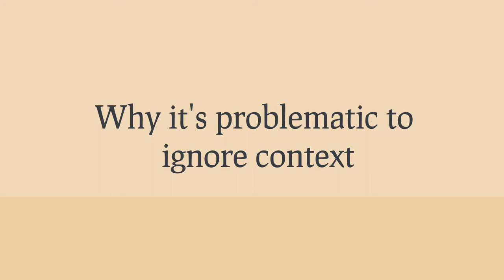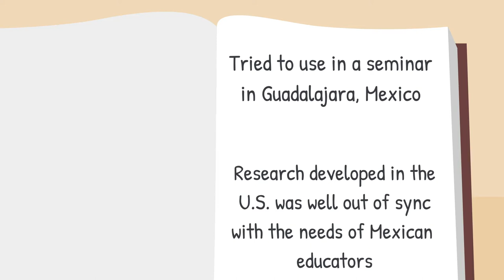Literacy in teacher education: It's the context, Stupid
Smagorinsky, P. (2018). Literacy in teacher education: It's the context, Stupid. Journal of Literacy Research, 50(3).